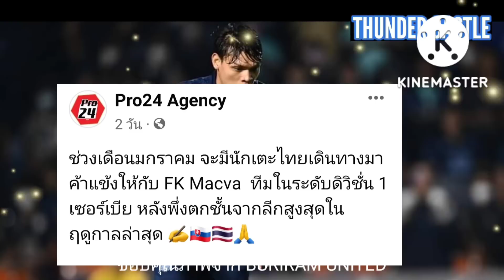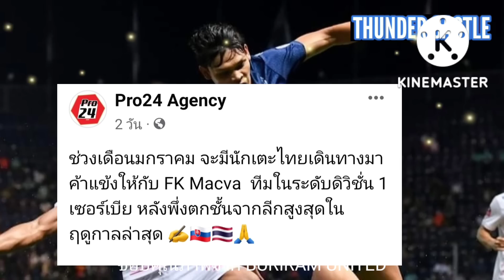ลือสะพัด! เอเย่นต์ชื่อดังเผยทีมดังเซอร์เบียสนใจคว้าตัว ศุภชัย ใจเด็ด ร่วมทัพ